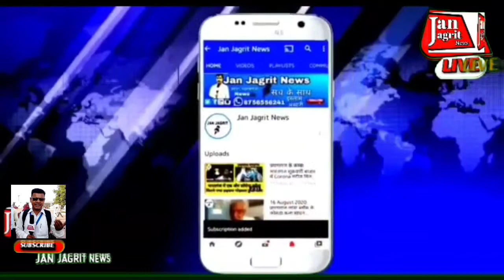प्रदेश, में सपा प्रमुख अखिलेश यादव ने जम के बरसे मौजूदा सरकार भाजपा पार्टी को कहा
सपा प्रमुख अखिलेश यादव ने जम के बरसे मौजूदा सरकार भाजपा पार्टी को कहा,

ABOUT ---}

LINK --]